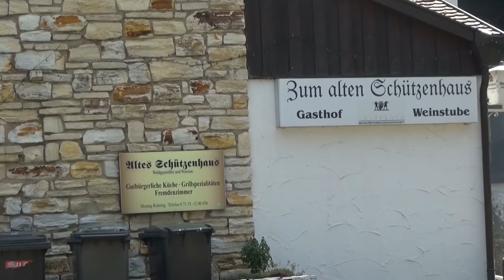++ SCHÜTZENHAUS KOMPLETT IN VOLLBRAND ++ FEUERWEHR im GROSSEINSATZ - [RAUCH & FEUER] - LÖSCHARBEITEN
[D] – Großbrand in Lauffen am Neckar: Leerstehende Gaststätte vom Schützenverein steht komplett in Vollbrand - Feuer droht auf direkt angrenzenden Schießstand überzugreifen | Großaufgebot an Einsatzkräften von Feuerwehr, Rettungsdienst und Polizei – Über 500.000 Euro Sachschaden

Ein Großbrand im Schützenhaus in Lauffen am Neckar hält die Einsatzkräfte der Feuerwehr am Donnerstagmorgen auf Trab. Die leerstehende Gaststätte des Schützenvereins steht in Vollbrand. Das Feuer droht überzugreifen. Zunächst musste davon ausgegangen werden, dass das Munitionslager ebenfalls betroffen ist.
Bei der Feuerwehr waren am Donnerstagmorgen gegen 10 Uhr mehrere Notrufe eingegangen. Als die Retter am Unglücksort Am Forchenwald eintrafen, brannte bereits das komplette, leerstehenden Gaststättengebäude des Schützenvereins. Aufgrund der Hitze drohte der direkt angrenzende Schießstand ebenfalls in Flammen aufzugehen. Es kam zu kleineren Explosionen im Inneren des Gebäudes, welche die Löscharbeiten erschweren.
Eine dichte Rauchwolke waren weithin sichtbar. Eine massive Brandbekämpfung wurde eingeleitet. Die Einsatzkräfte mussten aufgrund der im Areal gelagerten Munition vorsichtig sein. Bei den Nachlöscharbeiten dann aber die Erleichterung: Das Munitionslager war vom Feuer direkt nicht betroffen.
Ein Großaufgebot an Einsatzkräften von Feuerwehr, Rettungsdienst und Polizei ist im Einsatz. Bisher gibt es keine Verletzten, bestätigte ein Polizeisprecher. Die Brandursache ist allerdings noch nicht bekannt.

©Einsatz-Report24/Karlsruhe – 07/2020 – Lauffen am Neckar – Sony-FDR-AX100 – 4K
Die UNTERSTÜTZUNG unserer Arbeit ist nun auch per Spende möglich:
EINGESETZTE KRÄFTE:

- Feuerwehr
- Rettungsdienst
- Polizei

LINK-BOX:

Mailkontakt: mail[at]einsatzreport24.de